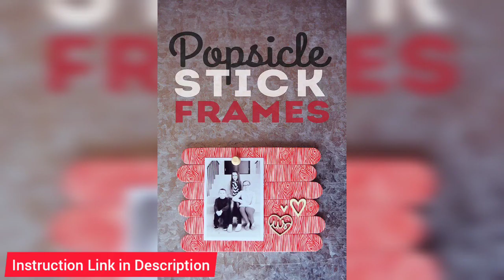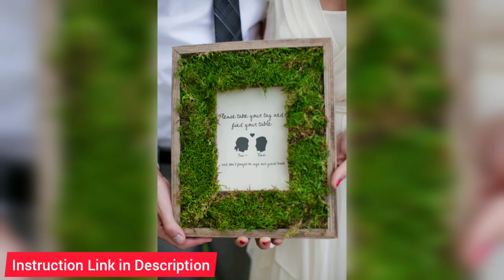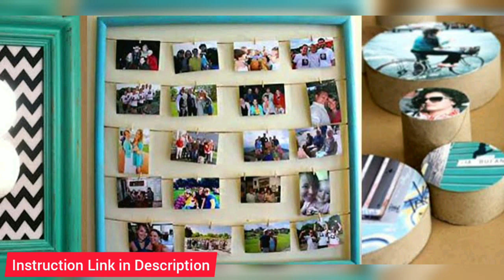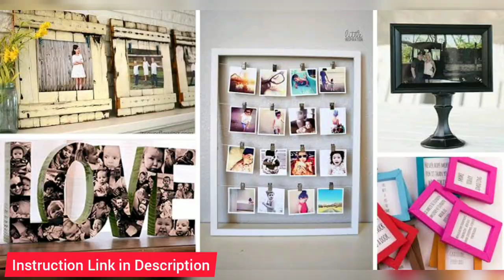Easy DIY Picture Frame Ideas - 40+ DIY Picture Frames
Here you will see 40 DIY Picture Frame Ideas For Your Home & Room
you can try these ideas. Thanks